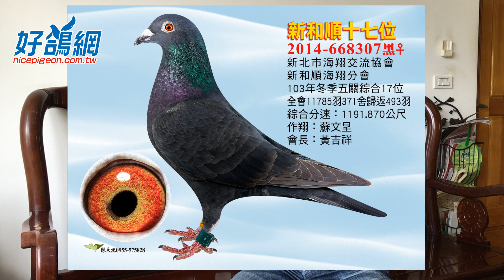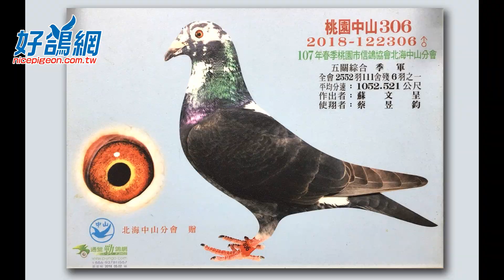【賞好鴿】黑色系列海翔伯馬家族介紹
【黑色系列海翔伯馬家族－姊弟鐵血組合】
◎入賞鴿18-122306 黑花頭 公--2018年桃園中山分會
春季北海全會2552羽殘6羽.五關綜合季軍.同父母全姊
◎入賞鴿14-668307 黑母--2014年新北市新莊新和順冬季11785羽五關綜合17位.
◎父鴿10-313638斑白羽 血統為修斯肯.馮萊爾(HVR).直子入賞桃園中山春季北海2552羽(殘6羽)五關綜合季軍.直女入賞莊新和順冬季11785羽五關綜合17位.親兄弟07-675作出直子女入賞大竹海翔6896羽殘30羽五關綜合7位.18位.
◎母鴿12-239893 黑 血統出自福本"老黑鴿"下代